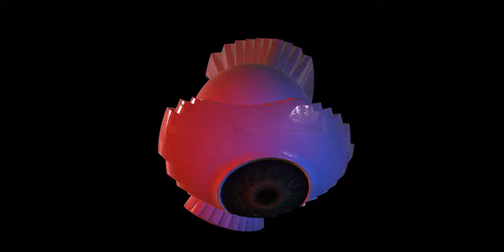Kimono Visualizer (LED Wall Content from music video)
These are the visuals used for the LED Wall backdrop during the filming of Kimono. This was created in TouchDesigner by artist @owsleywylyfyrd  (AKA our singer/guitarist Billy). All visuals are reacting to audio input (watch for subtle and not-so-subtle changes on kick and snare hits).

You can see these visuals in context in the Official Kimono Video on our channel.